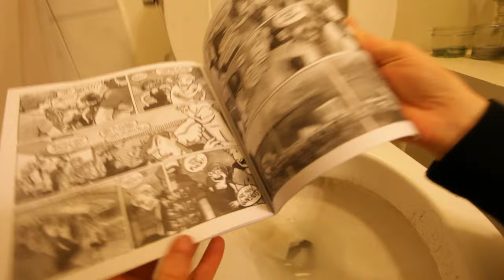Lemuria - Foggy Smoke (Turnstile Comix #3)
Part 2 of the video's we made for Lemuria's Turnstile Comix #3
Shot and edited by Mario Casillas
Starring Melanie Matranga
Directed by Avi and Mario.